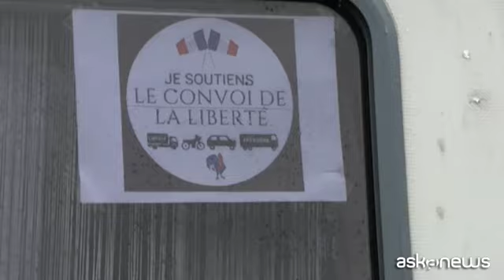Francia, la partenza da Brest del "Convoglio della libertà"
Roma, 10 feb. (askanews) - Al grido di "libertà e resistenza" un "freedom convoy" (convoglio della libertà) formato da circa 70 determinate famiglie, si prepara a partire da un parcheggio alla periferia di Brest, nel nord della Francia, per raggiungere Parigi, nonostante il divieto di assembramento imposto dalle autorità francesi. Ispirati al movimento dei camionisti che hanno paralizzato la capitale del Canada Ottawa, diversi convogli di auto si stanno dirigendo verso la capitale francese per protestare contro le restrizioni sanitarie.
Su un cartello la scritta "Stop al pass vaccinale", ovvero al Super Green Pass che il governo francese ha annunciato di voler revocare tra fine marzo e inizio aprile.
"Sì, tutte le strade verso Parigi, anche se è vietato, ce la faremo - spiega a France Presse Olivier, residente bretone e partecipante al convoglio - ma noi ci andremo, siamo determinati comunque, ma senza aggressività naturalmente. Lo abbiamo detto e lo ripetiamo, è una questione di libertà soprattutto, recuperare la nostra libertà e anche l'unità delle persone. Siamo insieme, è magnifico".
"Sono qui oggi con un certo numero di cittadini che stanno diventando consapevoli che dall'inizio siamo in guerra con il virus, siamo stati privati di molte libertà dietro un pretesto che non ha niente di scientifico e ancora meno di medico
- aggiunge Xavier Le Gregam, pensionato, interessato a seguire il convoglio per qualche tappa - per decisioni che sono essenzialmente politiche e questo deve finire perché altrimenti l'orizzonte rischia di essere molto triste".
Convogli di mezzi da tutta la Francia sono attesi per venerdì a Parigi e c'è il rischio di tensioni paragonabili alle violenti proteste dei gilet gialli che hanno scosso il paese nel 2018.